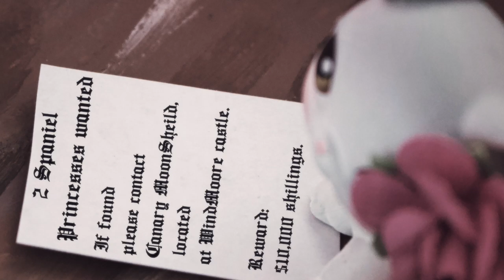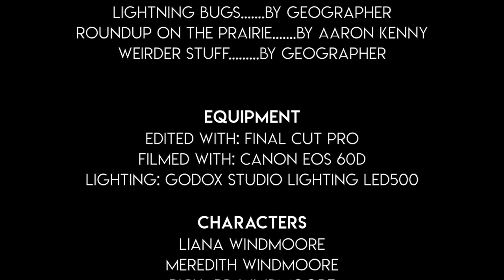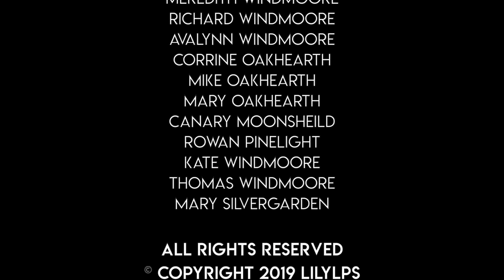LPS: Conquest | Episode 10 - "Overcoming Shadows" | SERIES FINAL - PART 2/2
LPS Conquest's final episode - IS HERE!

Starring Liana WindMoore, a brave heroine on a journey to reclaim what is lost. Follow Liana on her exciting quest full of adventure, suspense and of course drama!

This is the last episode of LPS Conquest, but don't worry! This won't  be the last time you see these charachters as I loved making this series and there'll definitely be more features of them in future videos!

I hope you enjoyed watching this series and following along with the characters! It means the world to me if you've stuck through since the beginning of the series and made it this far!

Where all the episodes are in one place!

Hi there, I’m Lily! A girl with a passion for video making and photography! I have currently been making videos; including skits, films, series, toy reviews, hauls, challenges and more, with my mini actors (Littlest Pet Shops, My Little Ponies, Schleich & more) for almost 5 years! My videos are more for kids and anyone who loves toys!
I absolutely love sharing my videos with you all and am so thankful for all your support and hope you enjoy them and hope you have a wonderful day! 🌈🦄

EQUIPMENT USED:
Camera: Canon EOS 60D
Tripod: MeFOTO tripod
Lighting: Godox Studio Lighting LED500
Editor: Final Cut Pro

Click here☟

Inescapable. By Ugonna Onyekwe
Second Nature. By Audionautix
Waterfall. By Aakash Gandhi
Lightning Bugs. By Geographer
Roundup on the prairie. By Aaron Kenny
Weirder Stuff. By Geographer